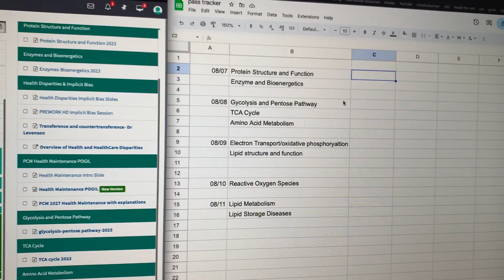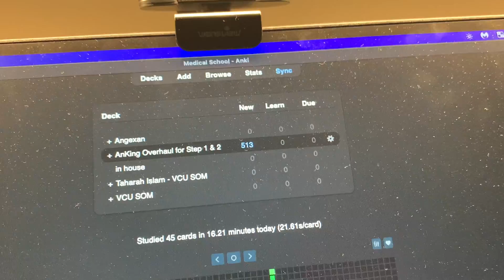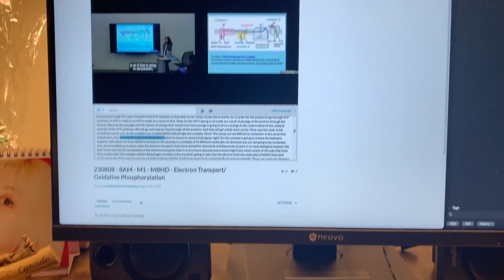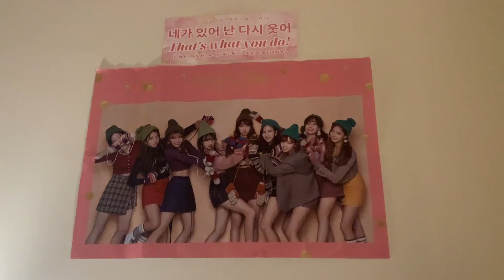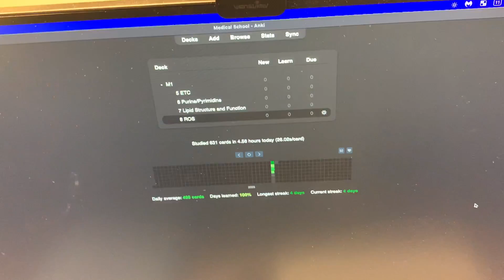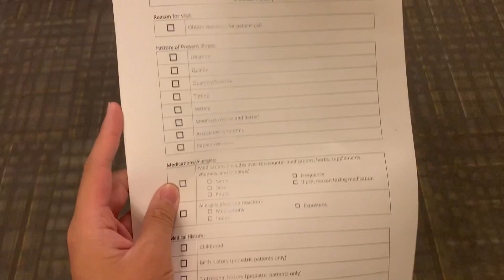First week of Medical School!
I hope I can pass biochemistry...